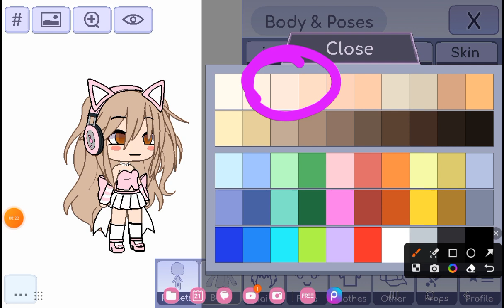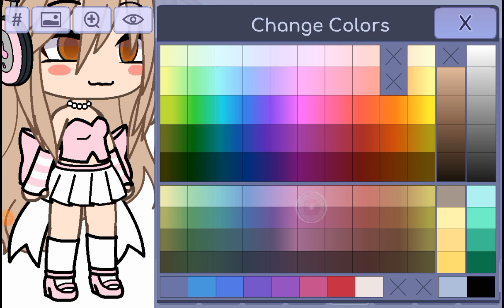How to make my gacha oc for someone